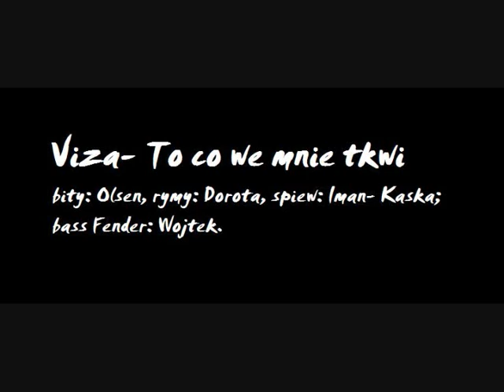Viza- to co we mnie tkwi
Kawałek pochodzi z 26 numeru Klanu, z płyty SCENA BIAŁYSTOK. 2000r.

 Swoją drogą, kiedyś jako gówniara stałam pod scena wpatrzona w dziewczyny- ktoś wie co u Nich słychac, nagrywają?